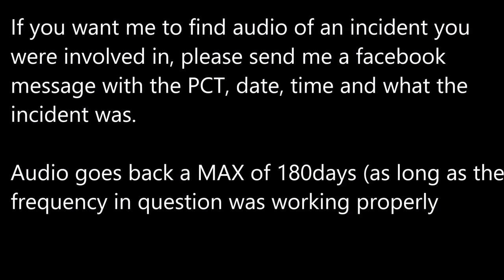10-85 in the 32pct 1/7/19